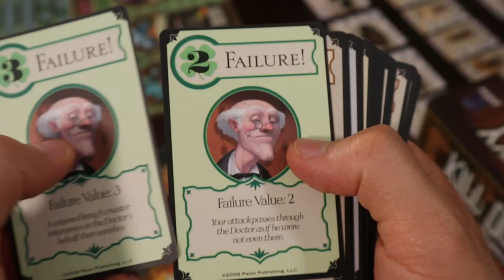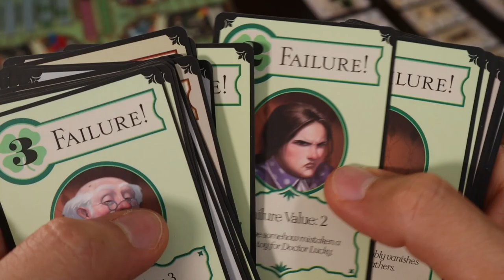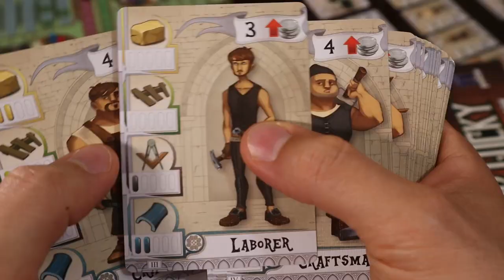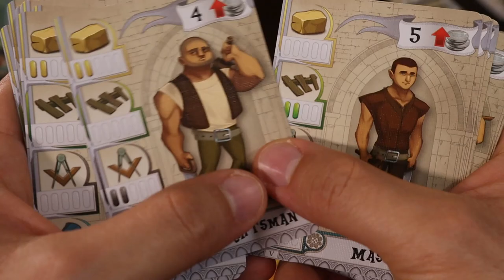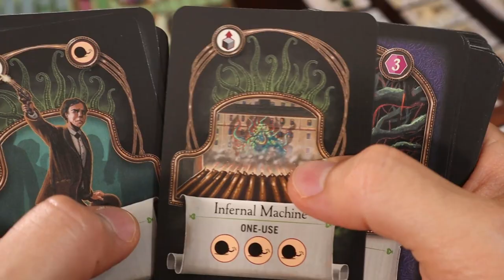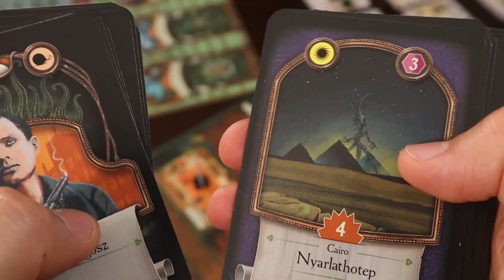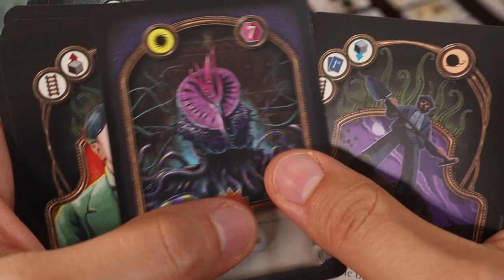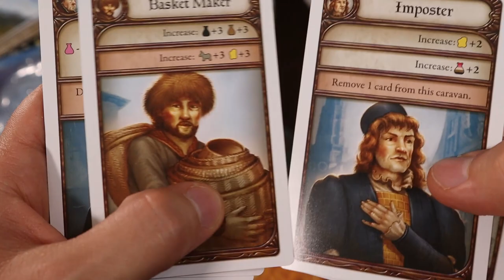TOP 5 UNDERRATED BOARD GAMES | Hidden Gems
These top five underrated board games are some of Daniel's favourite board games of all time! Check em out!